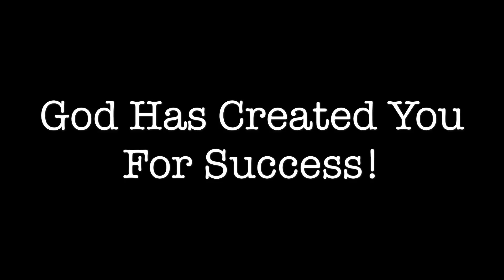Prophetic Word! The Blessings Complete The Process Pt2 🤬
Prophetic Word For The New Year
Prophetic Word For The New Season

Pt2 of yesterday’s word, the blessings complete the process.